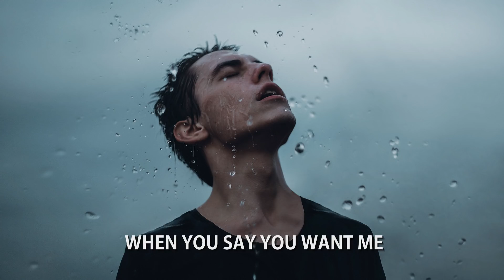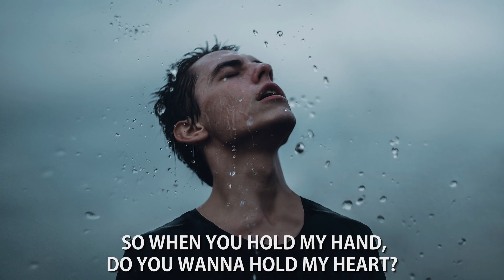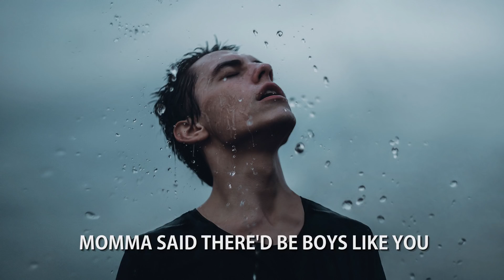Anna Clendening - Boys Like You (Lyrics)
Lyric video for "Anna Clendening - Boys Like You"